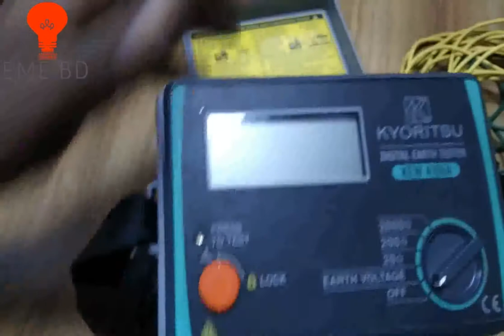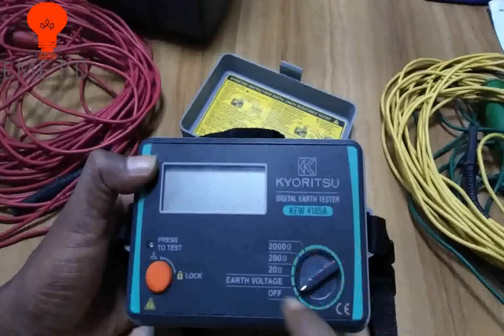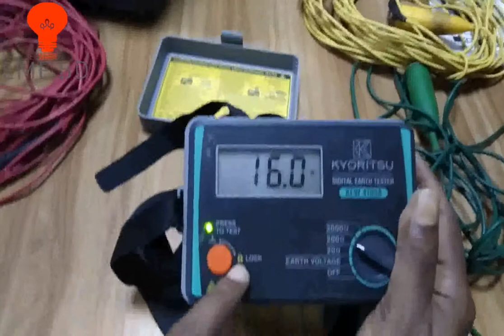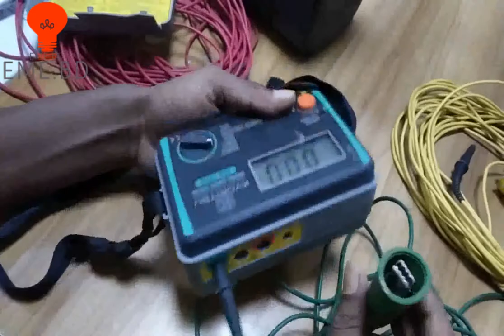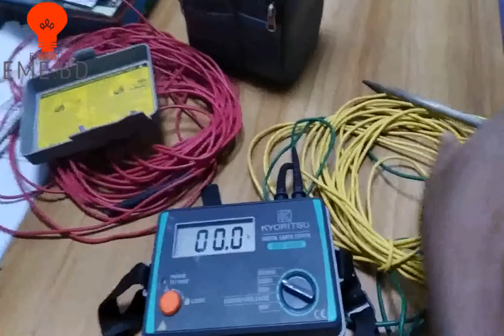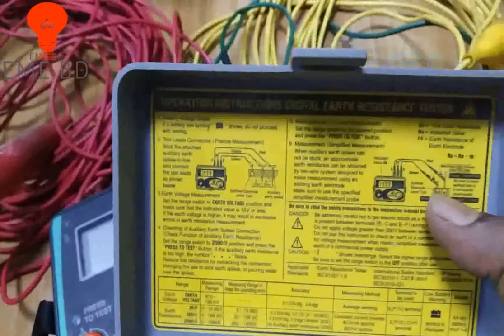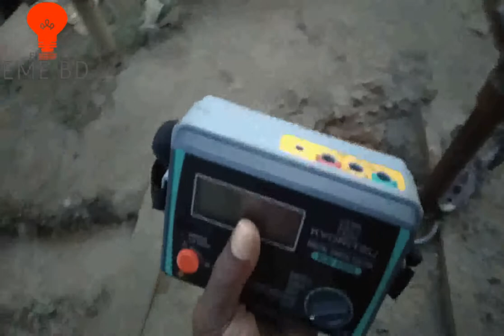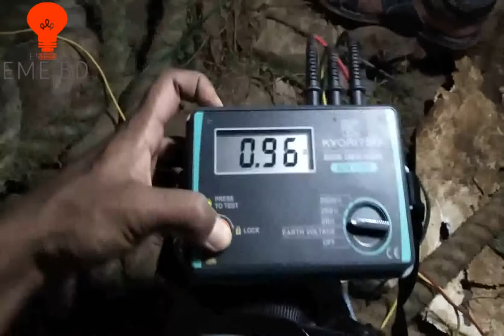Earth Resistance Testing | How to use Earth tester | আর্থ রেজিস্ট্যান্স পরিমাপ করা দেখুন বিস্তারিত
ইলেক্ট্রিক্যাল & ইলেকট্রনিকস এর বিভিন্ন পার্ট্সের বর্ণনা ধারাবাহিক ভাবে আমাদের এই চ্যানেলে থাকবে।
আশা করি এই ভিডিও টি আপনাদের ভালো লাগবে।